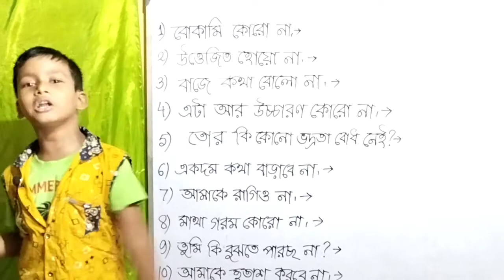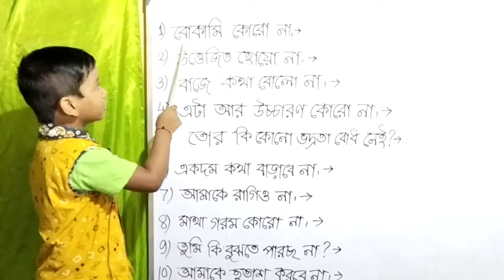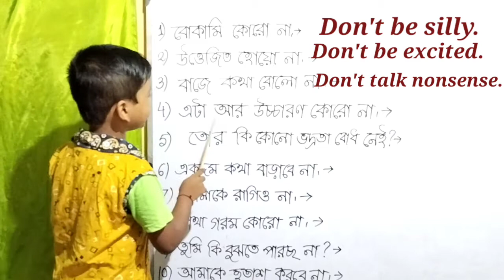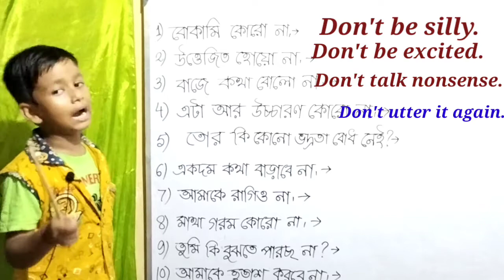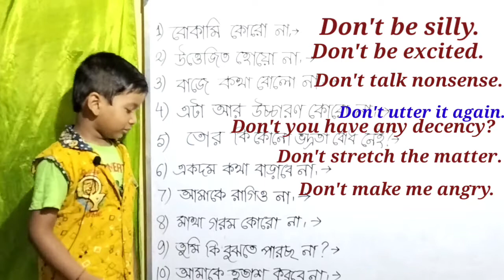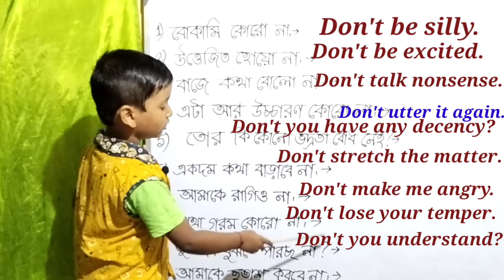How to speak in English. Spoken English.